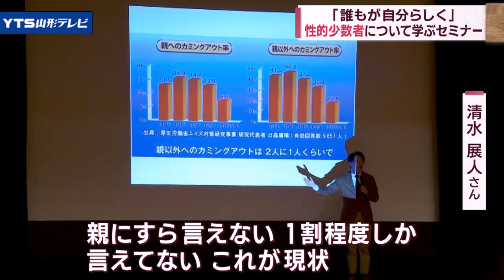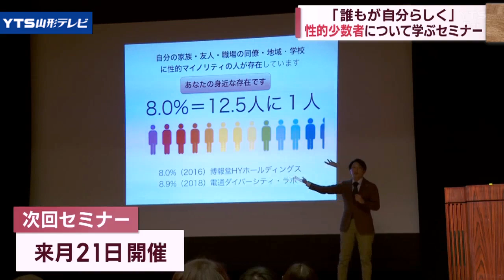LGBTQ 性的少数者について学ぶセミナー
性的少数者について学ぶセミナーが、山形市で開かれました。

　多様性について理解促進を図ろうと、山形県が主催したこのセミナー。
　10月19日、「誰もが自分らしく」をテーマに、日本LGBT協会の清水展人さんが講師を務め、オンラインを含め、約110人が参加しました。
　清水さんは女性として生まれましたが、18歳の時に性同一性障害と診断され、21歳で性別適合手術を受けています。
　そして現在は戸籍上 男性として生活をしています。

【清水展人さん】
「親にすら言えない。1割程度しか言えていない、これが現状です」
「親に代わって、聞いて理解して傾聴できる、そういう大人が求められています」

　次回のセミナーは、11月21日(火)に行われます。